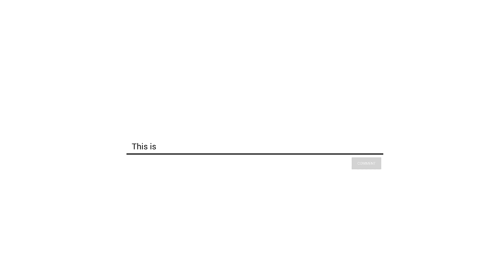[Alan Walker styles 2022] Amazing animation Video HD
🇮🇳Talk to us via Gmail
Alaan Walker And Somebody Like You (official music video) Alaan Walker And Ina Worldsen-Blue (official Lyrics Video), Alaan Walker Nio Performance ft.